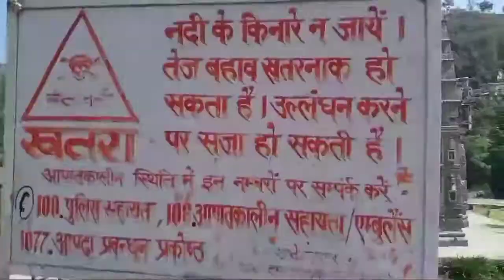Baba Bhootnath Mandir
in mandi